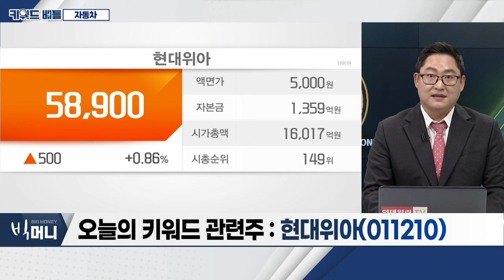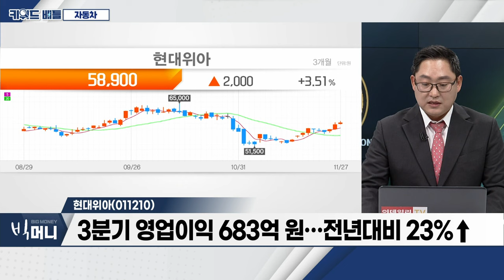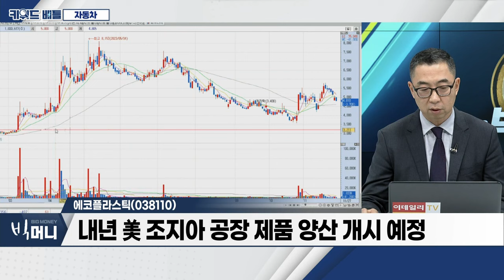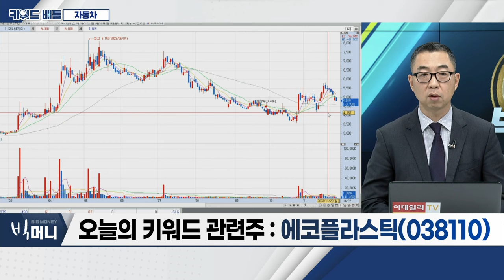삼보모터스(053700), 현대위아(011210), 에코플라스틱(038110)... 자동차_키워드 배틀 (20231127)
- 내년 글로벌 자동차 시장 성장세 지속
- 현대차·기아, 대규모 리콜·당국 조사에도 판매 신기록
- 현대차·기아, 10월 유럽 판매량 전년대비 9.3%↑

- 자동차 부품 생산 업체로 자동변속기‧엔진 등 제조
- 3분기 영업이익 141억 원... 전년대비 255%↑
- 올해 배터리 부스바(Busbar) 본격 양산 시작
- 전기차 핵심부품 현대차 그룹에 납품

- ‘등속조인트’ 국내 1위 시장 점유율 확보
- 자동차 부품‧기계 부문 호실적
- 슬로바키아에 전기차 부품 공장 착공 위한 법인 설립
- 3분기 영업이익 683억 원... 전년대비 23%↑

- 북미 시장 성장성 주목
- ‘플라스틱 범퍼’ 국내 1위
- 3년간 연평균 약 15% 매출 성장 기록
- 차세대 차량 경량화 부품 개발 완료
- 모듈 부품 공급 확대... 역대급 실적 기대
- 내년 美 조지아 공장 제품 양산 개시 예정